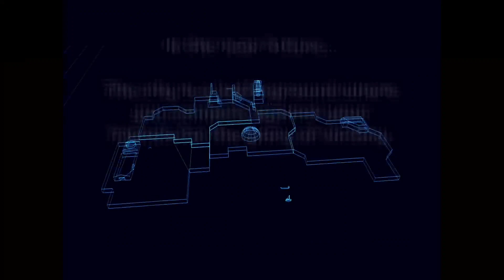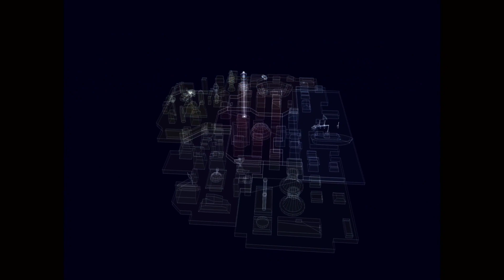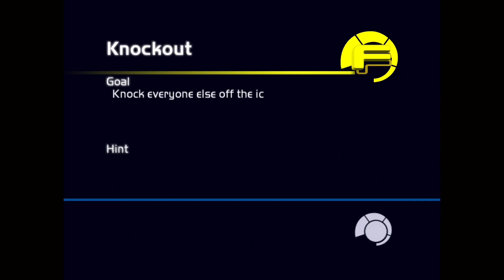Fusion Frenzy xbox classico kkkkkkkkkkkkkkk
fusion frenzy um jogo estranho